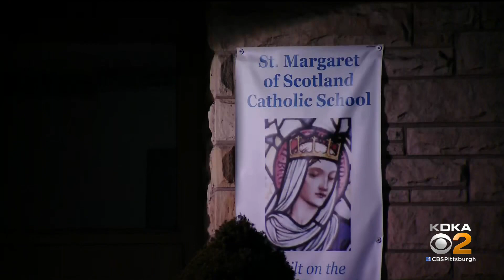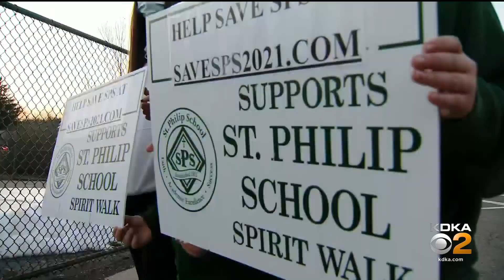Parents Trying To Save Catholic School In Crafton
KDKA's Jessica Guay talks to parents, who are not ready to give up hope.